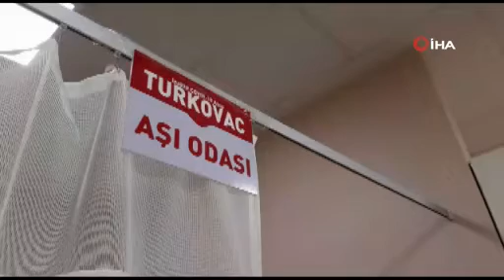Yerli Aşıya Büyük İlgi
Afyonkarahisar’da sadece Devlet Hastanesinde uygulanmaya başlayan Türkovac aşısına ilgi yoğun oldu.
Türkiye’de uygulanmaya başlayan Türkovac aşısı tüm illere dağıtıldı. Afyonkarahisar’da randevulu olarak sadece devlet hastanesinde uygulanmaya başlayan yeri aşıya vatandaşların ilgisi yoğun oldu. Afyonkarahisar Devlet Hastanesi Başhekimi Mehmet Duran, Türkovac aşısına ilginin bir hayli fazla olduğunu belirterek, “Türkovac aısı Türkiye’nin farklı illerinde olduğu gibi Afyonkarahisar’da sadece Afyonkarahisar Devlet Hastanesi’nde uygulanmaya başlandı. Halkımızın Türkovac aşısına karşı ilgisi bir hayli fazla. Bize bin 500 doz aşı geldi. Pazartesi günü 220 Salı günü 140 kişi aşıya başvurdu. Randevu alarak gelen her hastamıza Türkovac aşısını yapıyoruz. Bu aşıya ilgili diğer aşılara göre ilk etapta gerçekten yoğun. Milli ve güvenilir aşı olması nedeniyle insanlarımızın tercihi daha fazla” diye konuştu. İHA